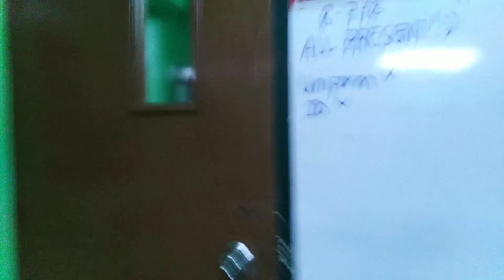LATE KA NANAMAN!!!! SCHOOL DAYS EP. 2